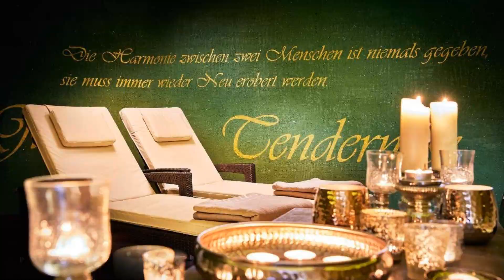Romantikhotel Zell am See, Zell am See, Austria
About Property:
You're eligible for a Genius discount at Romantikhotel Zell am See! To save at this property, all you have to do is sign in.
In a historic building dating from 1493, the Romantikhotel is located in the centre of Zell am See, only a few steps away from Lake Zell. It offers free WiFi access and has indoor and outdoor pools.
The large spa area features a sauna, a steam bath, a hot tub, and an infrared cabin. A...
Property Type: Hotel
Address: Sebastian-Hörl-Straße 11, 5700 Zell am See, Austria
Searching For
1. Romantikhotel Zell am See - Zell am See - Austria
2. Romantikhotel Zell am See - Zell am See - Austria Address
3. Romantikhotel Zell am See - Zell am See - Austria Rooms
4. Romantikhotel Zell am See - Zell am See - Austria Amenities
5. Romantikhotel Zell am See - Zell am See - Austria Offers and Deals
Audio Credit:
Track Title: Blank Slate
Artist: VYEN